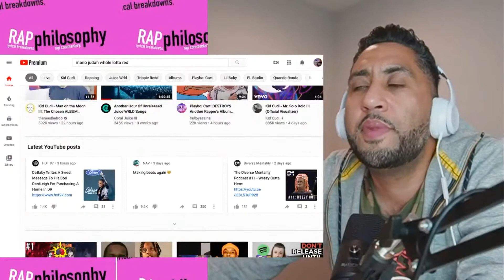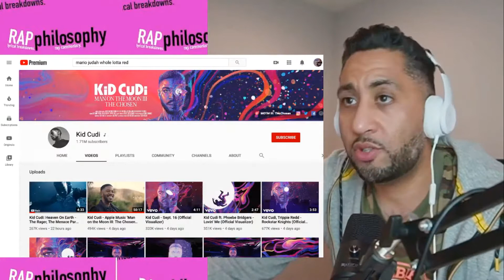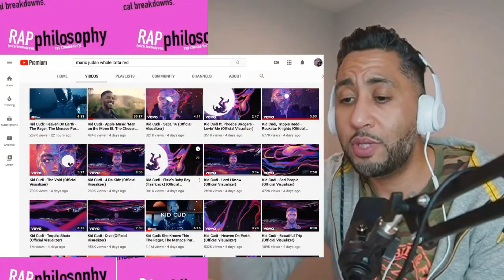Kid Cudi - Man on the Moon 3 album review. Amazing contribution to hip-hop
Txt: Send and receive texts to me when we drop videos.